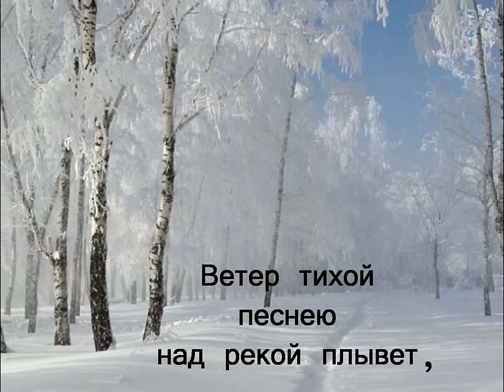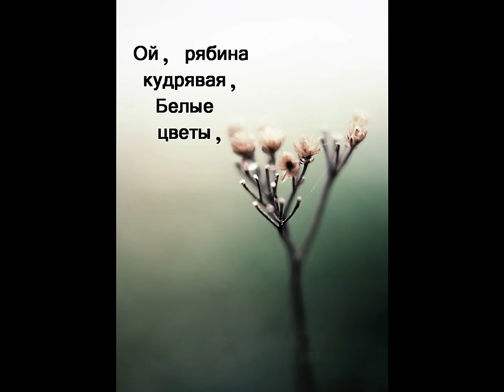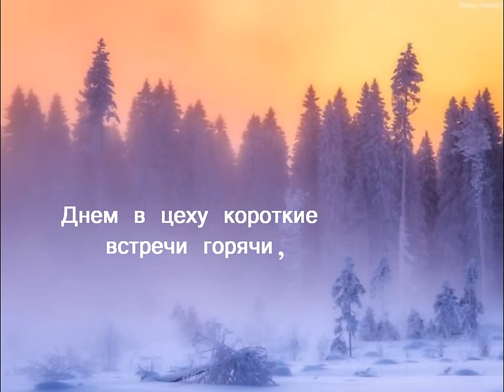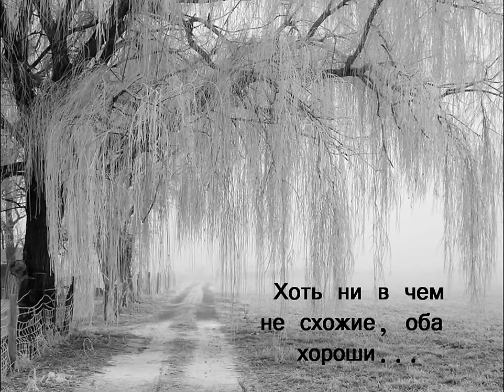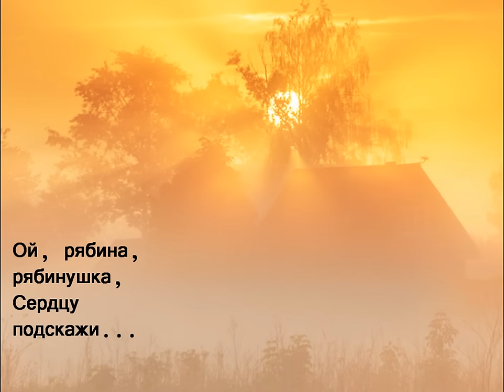Уральская рябинушка (Текст/Lyrics) + srpski prevod!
Uralska oskoruša

Večernja tiha pesma plovi nad rekom,
fabrika svetli iskrom dalekom.
Negde voz pokreće točkove plamene,
negde pod oskorušom, njih dvojca čekaju mene.

Eh, oskorušo kovrdžava, cvetova belih.
Eh, oskorušo, oskorušice, zašto tužna si?

Iznad vode tiho zvižde meki tonovi,
Oskoruši mene vode strmi putevi.
Neprestano pod uvojcima vetar treperi,
desno uvojci strugara, levo kovačevi.

Kad se danju sretnemo, vatrom gorimo,
a uveče kad se nađemo, samo ćutimo.
Letnje zvezde tiho, nad njima čuvaju stražu,
koji im je od njih dvojce draži, neće da mi kažu.

Ko od njih kome, želi ruku dati,
uznemireno srce, ne može da shvati,
Samo po dobroti slični su njih dvoje,
Mila oskorušo, spasi srce moje.

O, oskorušo kovrdžava,
oba dobra su,
O, oskorušo, oskorušice,
pomozi mom srcu.

I do not own neither the music neither the photos in this video. To find artists who made this photos